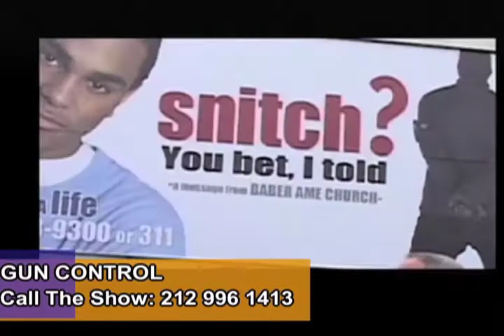HELLOBEAUTIFUL.COM Visits SISTAH TALK TV SHOW - Televised LIVE March 30, 2013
SISTAH TALK TV SHOW Hosted by DIETRA KELSEY featuring DANIELLE YOUNG of HELLOBEAUTIFUL.COM.and filmmaker NICHOLLE LA VANN. The panel discuss the latest news and hot topics. Gun Control,The Steubenville Rape Case; Gay Marriages; Beyonce's Bow Down Bitches and Gun Control. With phone calls from viewers live on the air.  Televised LIVE from NYC on March 30, 2013 at The El Barrio Firehouse MNN TV studios. Executive Producer ZAKKEE Z STARMAN. Today's show produced by DIETRA KELSEY